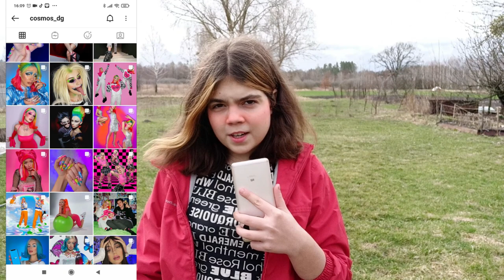Накладные Ногти Как У Дарии Граф / Туториал Как Я Делала себе Накладные Ногти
В моей инсте вы просили показывать подробные видео как делать накладные ногти, я засняла процесс создания накладных ногтей из типс для себя, а на дизайн ногтей меня вдохновили ногти от Дарии Граф, что то вышло, что то не очень, но я учусь и очень стараюсь.